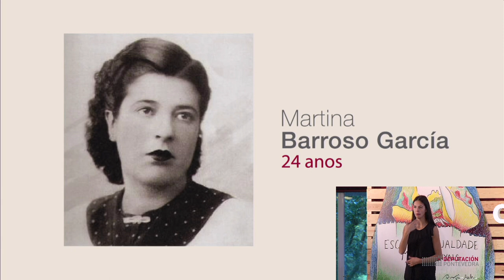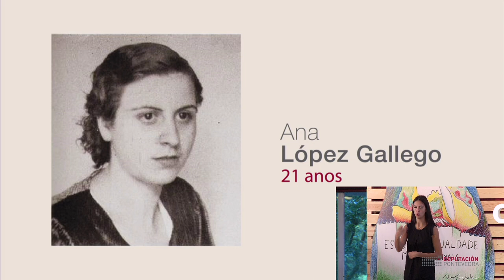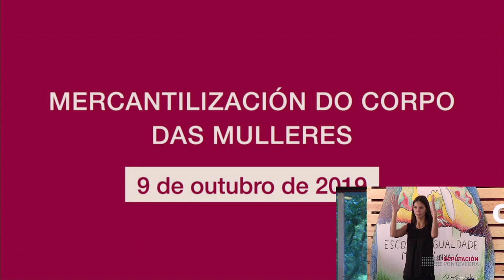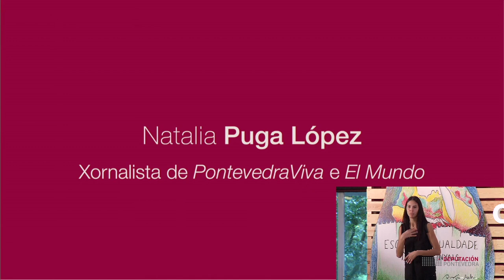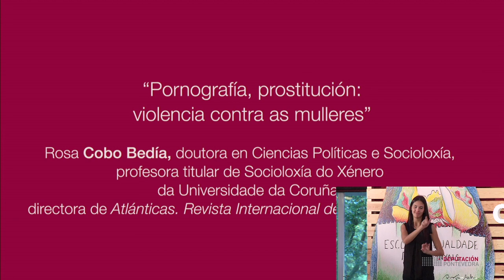Pornografía, prostitución: violencia contra as mulleres. Rosa Cobo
Apertura da xornada Mercantilización do corpo das mulleres do 9 de outubro de 2019
Castelo de Soutomaior

Apertura da xornada e benvida
Carmela Silva Rego. Presidenta da Deputación de Pontevedra
Isaura Abelairas Rodríguez. Deputada de Igualdade da Deputación de Pontevedra

Pornografía, prostitución: violencia contra as mulleres
Relatora: Rosa Cobo Bedía. Doutora en Ciencias Políticas e Socioloxía, profesora titular de Socioloxía do Xénero da Universidade da Coruña, directora de Atlánticas. Revista Internacional do máster en liña sobre Igualdade e Equidade no Desenvolvemento, organizado por Cooperacció e a Universidade de Vic